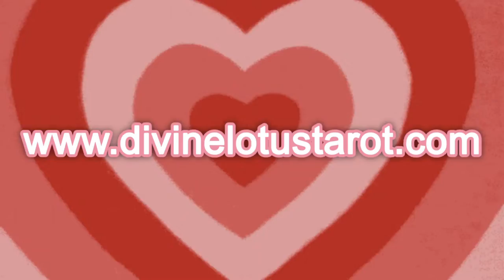✨🔮🦂Scorpio 🦋FREEDOM🦋 January 2022 🔮✨